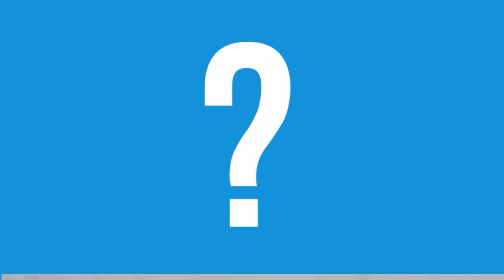ស្ដាប់គំនិតទាំងនេះ អ្នកនឹងក្លាហាន ហ៊ានចេញរកស៊ី